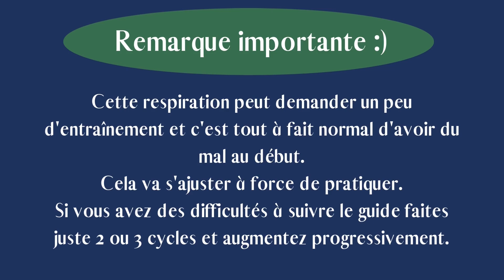Exercice respiration 4 - 7 - 8 sommeil & anxiété - 3 min - s'endormir facilement aide détente guide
Guide exercice respiratoire pour pratiquer la respiration 4 7 8.
monde féérique et licorne.
Cette respiration peut demander de l'entraînement. 10 cycles c'est assez long donc n' hésitez pas à commencer par 3 ou 4 cycles au début. Allez y à votre rythme en douceur.

- Facilite l'endormissement
- Combat l'anxiété & le stress
- Relaxation

0:00 Explications
00:49 c'est parti !
04:03 fin

Bonne pratique :)

Si le coeur vous en dit, vous pouvez également soutenir mon travail en mettant un pouce vers le haut.
Retrouvez une nouvelle vidéo de pratique chaque vendredi matin sur la chaîne Karen Marage - un temps de pause.

Je suis sophrologue, praticienne en EFT (libération émotionnelle) et praticienne en hypnose régressive spirituelle.
Je reçois en cabinet (Moselle) ou à distance en visio.